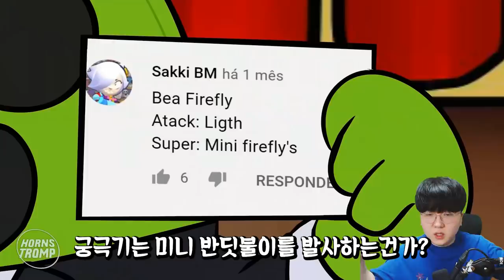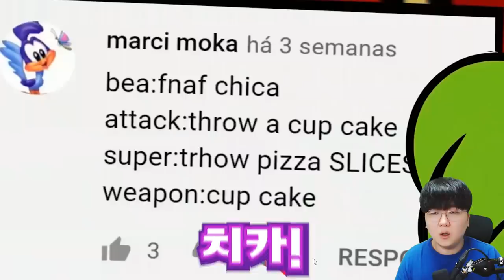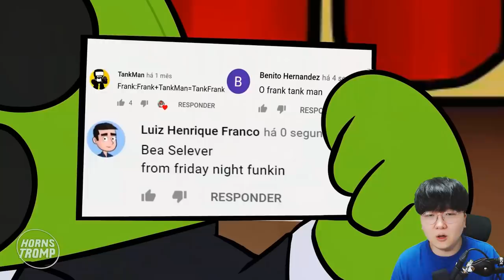브롤스타즈에 프나펑 스킨이 나온다면?! ㅋㅋㅋ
편집 : 크로노

1. 빠놀이(등수놀이) X
2. 욕설 X
3. 상대방 까내리기. 기분 상하게 하는 말들 X
4. 친목질 X - ex) 댓글로 서로 대화, 개인정보 및 신상 물어보기 등등